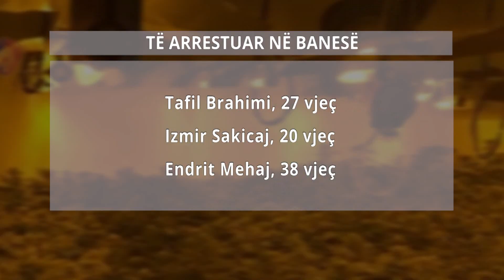Report TV -'Shtëpi bari' në Bërdicë të Shkodrës, në pranga 5 punonjës të OSHEE dhe 3 të tjerë!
reportTV lajmeshqip lajme Policia e Shkodrës ka zbuluar mbrëmjen e kaluar një laborator droge në njësinë Bërdicë në një shtëpi. Mësohet se janë arrestuar 8 shtetas mes të cilëve 5 punonjës të OSHEE. Tre persona janë arrestuar në kushtet e flagrancës në laboratorin e drogës dhe 2 të tjerë janë shpallur në kërkim.